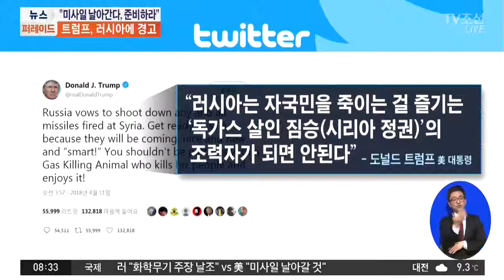"미사일 날아간다…준비하라" 트럼프, 러시아에 경고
도널드 트럼프 미 대통령이 시리아에 미사일을 쏘겠다며 러시아에 엄포를 놨습니다. 러시아는 미사일을 요격하겠다며 맞서고 있습니다.